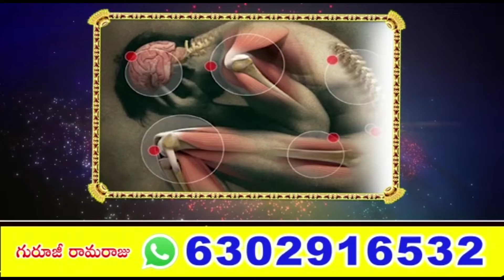Kotam Reddy Srinivasu Annadana program on the occasion of Reddy's recovery@Channel9hd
కోటం రెడ్డి శ్రీనివాసులు రెడ్డి కోలుకున్న సందర్భంగా అన్నదాన కార్యక్రమం @Channel9hd